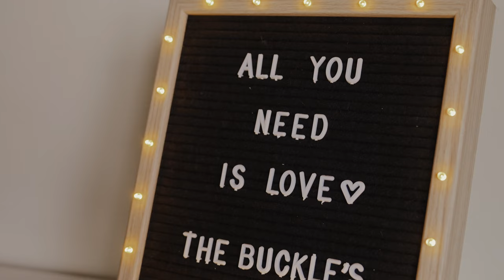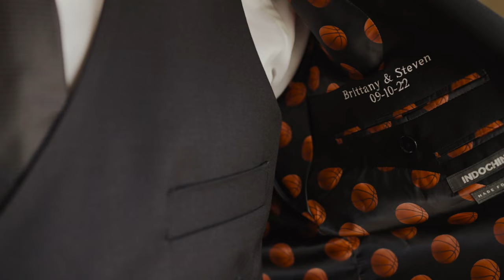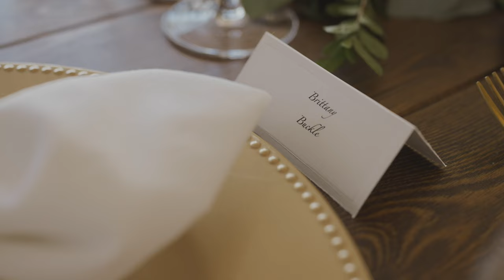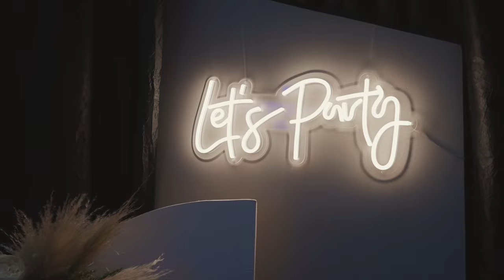The Buckles - September 2022 Wedding - 4k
Brittany & Steven were married in their beautiful home in Fort McMurray, Alberta in September 2022.